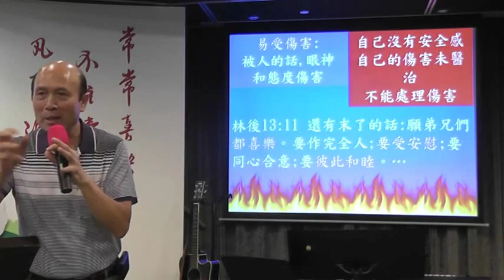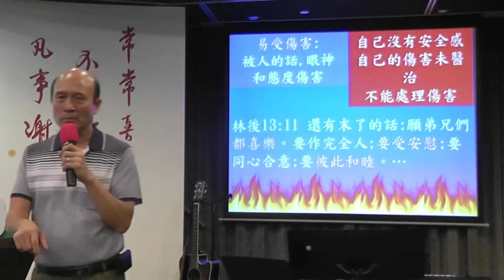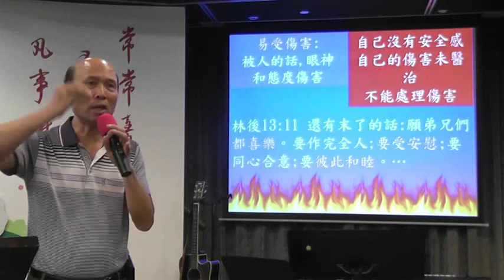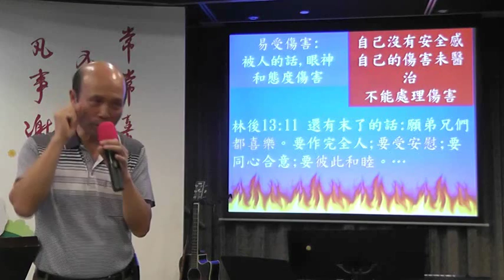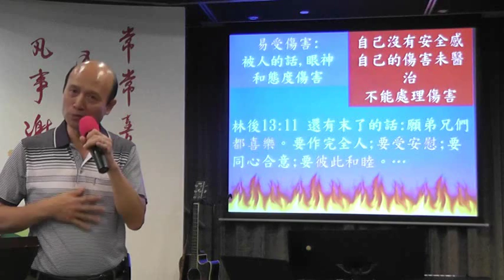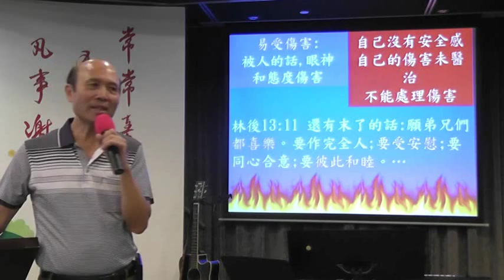47.侍奉人員的生命及心態2-葉牧師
侍奉人員的生命及心態2